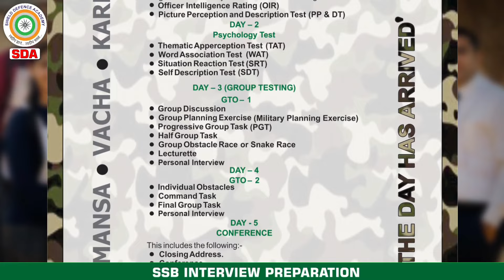How to Crack SSB Interview, Best SSB Coaching in Lucknow India | Best NDA Coaching Lko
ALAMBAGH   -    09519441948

📲WhatsApp Assistance:
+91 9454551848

                          Lucknow-226005